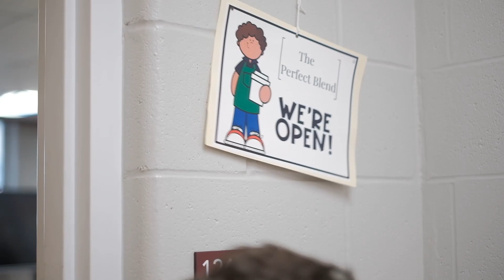Catch the Spirit Wellness